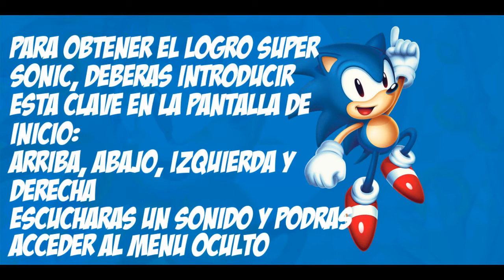Sonic Origins - Cómo obtener el Logro/Trofeo Super Sonic